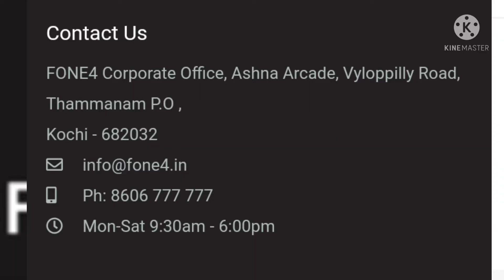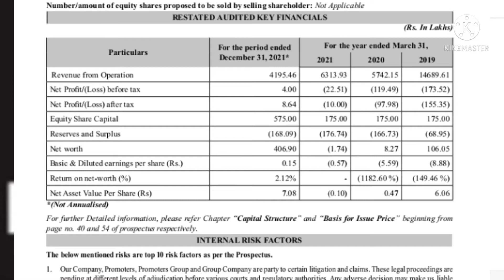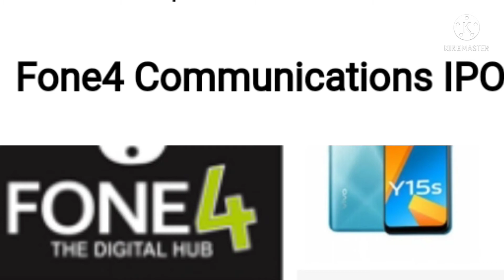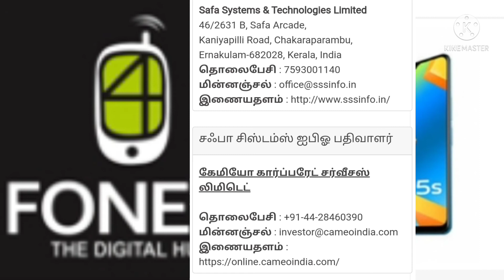ipo news details in tamil | fone4 communications ltd ipo news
ipo news details in tamil | fone4 communications
ltd ipo

suumaya corporation ltd vs suumaya industries ltd details in tamil

stocksplit news details in tamil | ajanta soya ltd stocksplit news

stock split news details in tamil |  salasar techno engineering ltd stocksplit news#stockmarketmani

stocksplit news details in tamil | rgl | renaissance global ltd stocksplit

ipo news details in tamil | global longlife hospital and research ltd

bonus news details in tamil | NINtec systems ltd stock split news

ipo news details in tamil | shashwat furnishing solutions ltd

cryptocurrency tamil | zerodha account opening tamil | zerodha trading tutorial in tamil | nifty | banknifty | options trading | technical analysis | nifty tamil | short term investments | investment | ipo | bonus | stock split | stockmarkettamil |  stockmarkettamilnews | stockmarketintamil | stockmarketnewstamil | sharemarketnews | Shere market| Stock market |Tamil | Penny stocks in tamil | Penny stocks |  Short term stocks in tamil | Long term stocks in tamil | Swing trade stocks in tamil | Mulltibager penny stocks in tamil | Mulltibager long term stocks in tamil |  Share market news in tamil | intradaytradingtamil |

manimuthu